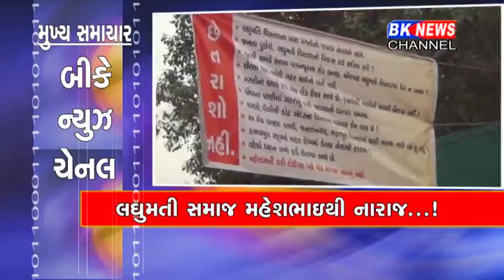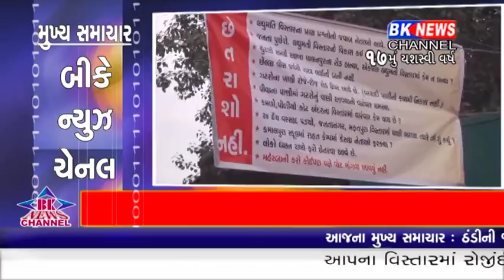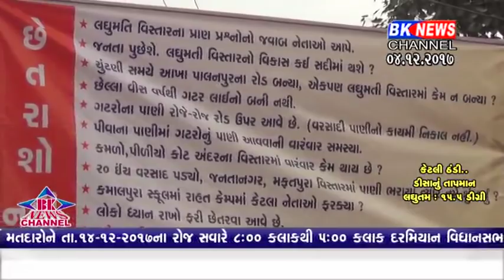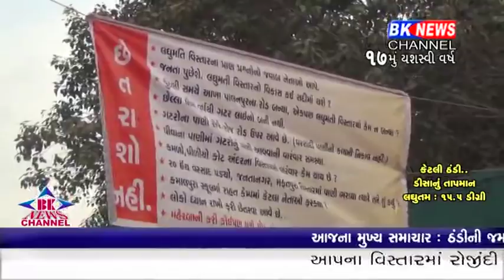04 12 2017